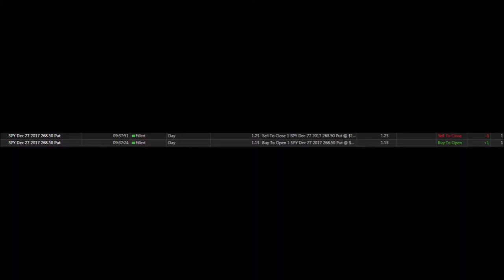First Update In Months & A Day Trade!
December 20, 2017 trading day. This is the first time in 3 months that I was able to sit, watch, and trade the markets. Traded BIG money ;) today!